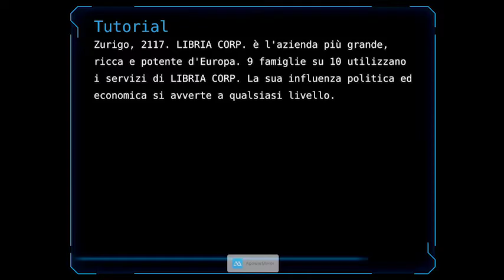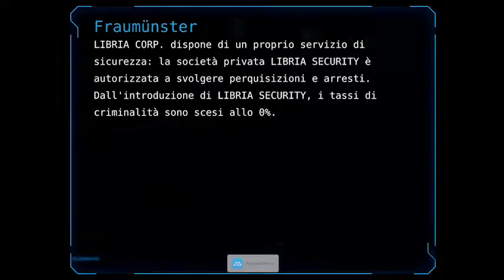reformat:Z questo gioco è lezzo